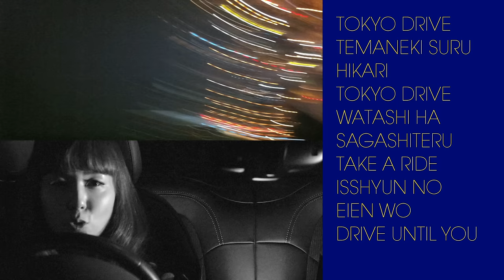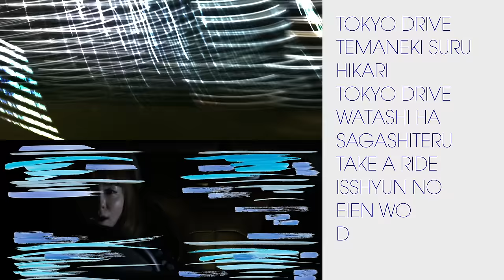土岐麻子 / 「トーキョー・ドライブ」PV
土岐麻子が、広告なしで全曲聴き放題【AWA/無料】

ニューアルバム「HEARTBREAKIN'」収録「トーキョー・ドライブ」のプロモーション・ビデオ。「Zipper」や数々の雑誌で人気、活躍中の中田クルミが主演。

2010年「乱反射ガール」以来3年ぶりとなる待望のオリジナル・フルアルバム「HEARTBREAKIN'」。豪華作家陣=EPO、大江千里、伊澤一葉、川口大輔、田中潤（ゲントウキ）、Tomi Yo、佐伯ユウスケを迎えた名曲満載の最高傑作アルバム！